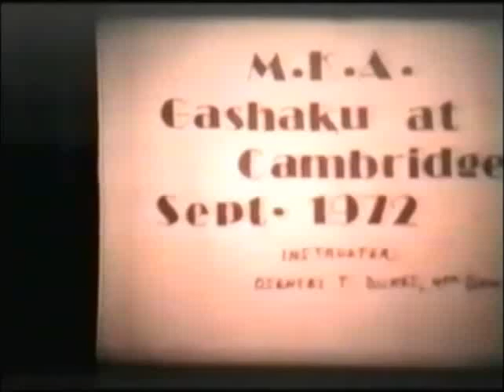Mushindo Kempo 1972 Gashaku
Note:   I had the somewhat regrettable experience of encountering the late Terry Dukes (aka Nagaboshi Tomio), the founder of Mushindo Kempo in 1983 at the same time that I was in an association with Fusei Kise's Kenshin Kan.  Mr. Dukes explained to me at great length how he had discovered the secrets of old Ryukyu martial arts, as taught to him by two Okinawan monks who came to England and imparted their secrets to him.  This charlatan was masterfully deceptive, manipulative and persuasive.  I felt obliged to join his group with open eyes in order to find out what it was all about.  I had this "leave no stone unturned" approach to my quest for the real deal.   I trained with the Mushindo group for two years, quietly researching their background and discovering deceit after deceit.  This was a pity because the martial art itself was fine - if you were looking for modern Japanese style stuff iced generously with a concocted history, Buddhism, contradictory symbolism, cheirology  (hand reading), so called Chinese yoga and a highly questionable philosophy that had a profoundly detrimental effect upon some of its practitioners.  After publishing a report on the group and writing an exposé to Combat magazine I left the group and continued pursuing Matsumura Seito.  This time not under Mike Hancock but under Ron Lindsey.